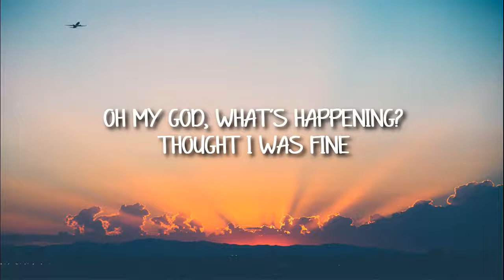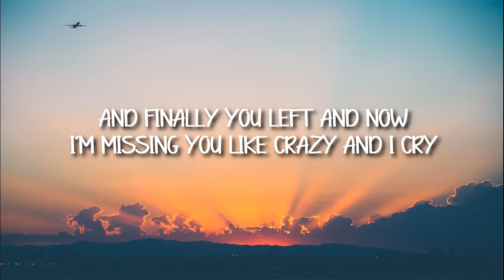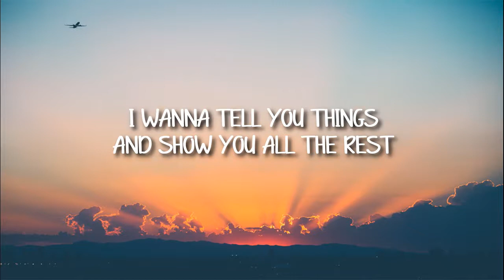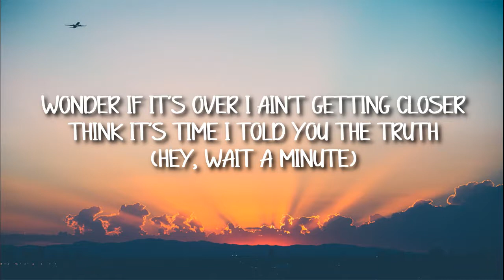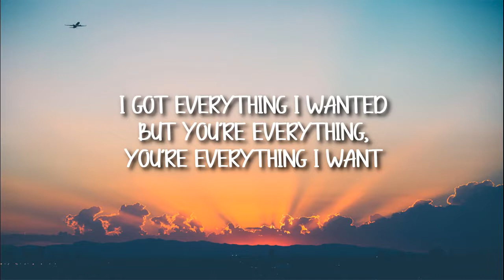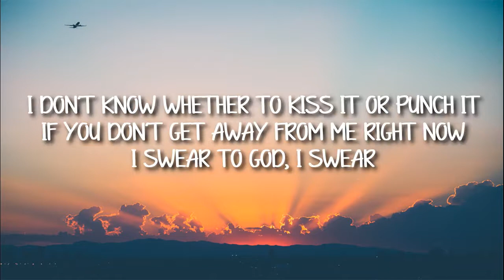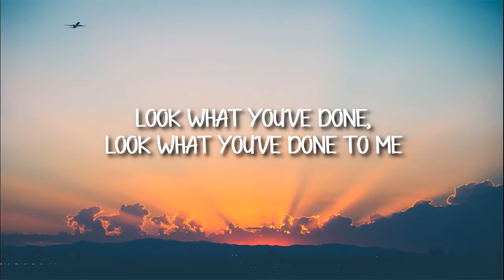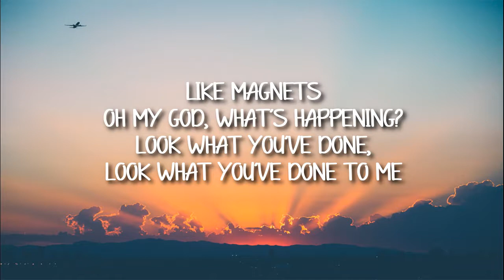Ava Max - OMG What's Happening (Video Lyrics)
🎵 Judul : OMG What's Happening
🎙️ Penyanyi : Ava Max

Lirik :
Oh my God, what's happening?
Thought I was fine
I told you I don't need your love
Like three, four thousand times
But that's a lie
No, I can't look you in the eye

So I did everything to push you all away
And finally you left and now I'm missing you like crazy
And I cry, no, I can't sleep alone at night

Look what you've done, look what you've done to me
But you're everything, you're everything I want
Look what you've done to me
Didn't know I was alone
'Til I was running to your, running to your heart
Like magnets
But you're everything, you're everything I need

I wanna tell you things and show you all the rest
Broadcast my emotions on the radio and take 'em off my chest
I hope you're listening

I'll be spinning 'round in circles
Spinning 'round in circles
Writing in my journal 'bout you
Wonder if it's over
I ain't getting closer
Think it's time I told you the truth
(Hey, wait a minute)

Ah, what have you done to me?
Something about your face
I don't know whether to kiss it or punch it
If you don't get away from me right now
I swear to God, I swear